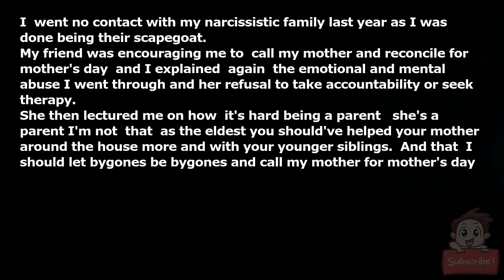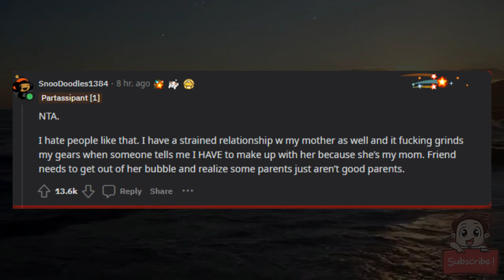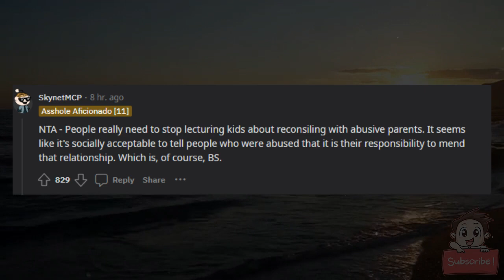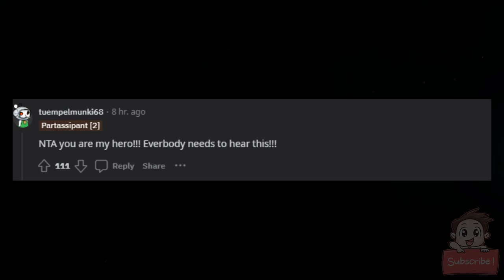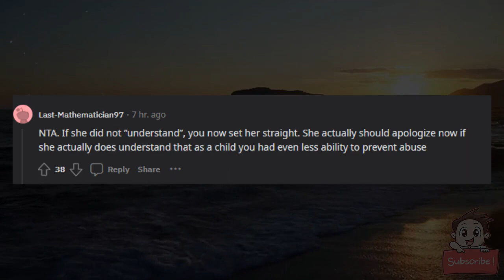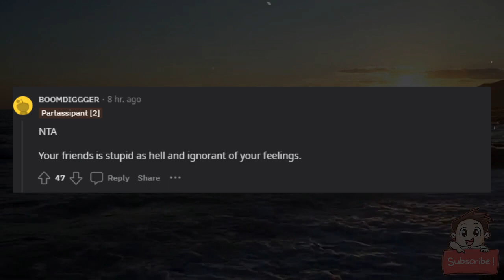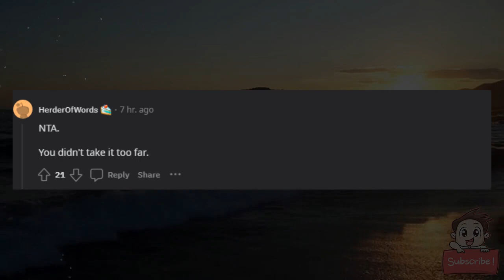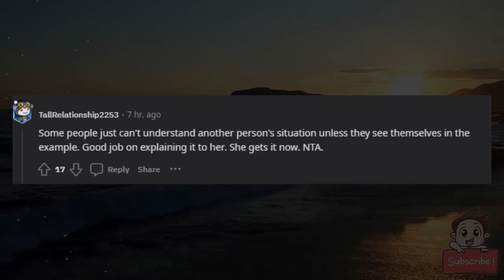AITA for using my friends logic against her and making her cry